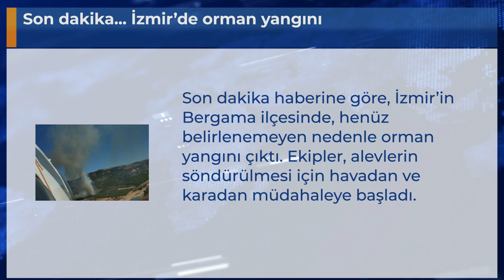Son dakika... İzmir’de orman yangını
Son dakika haberine göre, İzmir’in Bergama ilçesinde, henüz belirlenemeyen nedenle orman yangını çıktı. Ekipler, alevlerin söndürülmesi için havadan ve karadan müdahaleye başladı.